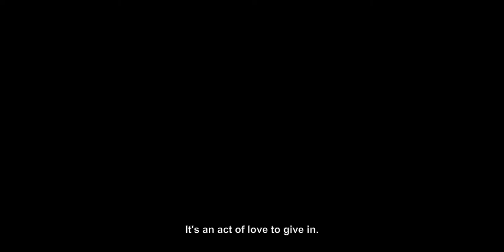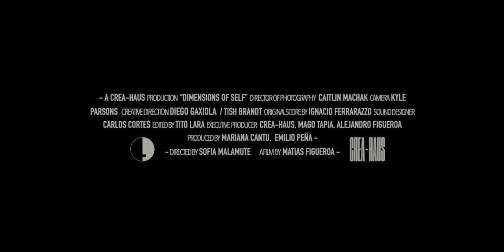Dimensions of Self - Official Trailer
A film by Matias Figueroa, Directed by Sofia Malamute; Dimensions of self is an uncontrollable ride of emotions that unfolds an outlook over Matthew Ripperton's (Matias Figueroa) unsounded inner dialogues. (2022)